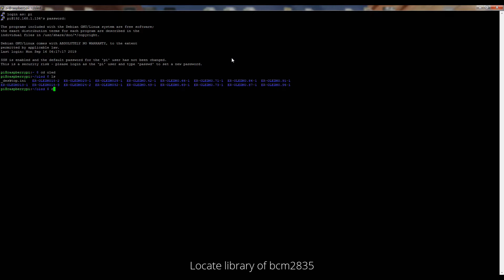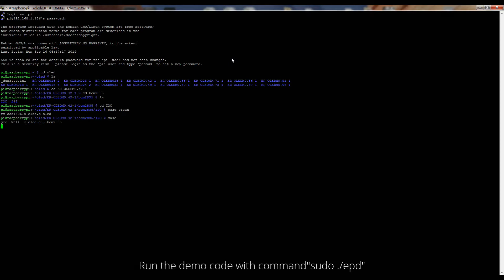Serial SPI White 0.91" inch Arduino,Raspberry Pi OLED Display 128x32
Description
ER-OLEDM0.91-1W-SPI is the graphic OLED display module,attached with breakout board,made of 128x32 individual white OLED pixels,diagonal is only 0.91 inch.The controller ic SSD1306, communicates via 4-wire SPI serial interface,3.3V power supply,extremely wide viewing angle and extremely operating temperature. It's pin header connection by default.

It's easily controlled by MCU such as 8051,PIC,AVR,ARDUINO,ARM and Raspberry Pi.It can be used in any embedded systems,industrial device,security,medical and hand-held device.

Of course, we wouldn't just leave you with a datasheet and a "good luck!" We prepared the interfacing documents,libraries and examples for arduino due,mega 2560,uno,nano and for raspberry pi or raspberry pi zero.For 8051 microcontroller user,we also prepared the interfacing document and demo code.